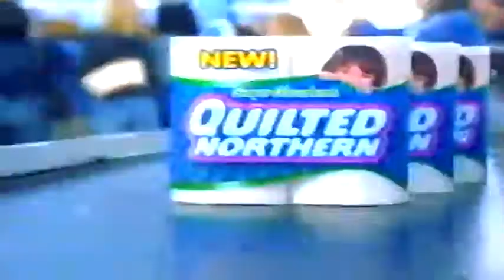Quilted Northern Toilet Bath Tissue Ad for Women 2004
2004 ad on Lifetime, where women really go all out Black Friday in the grocery market to meet the cartoons who quilt the bath tissue.